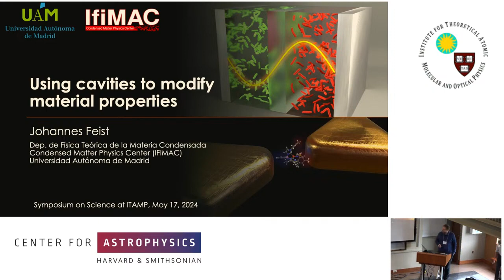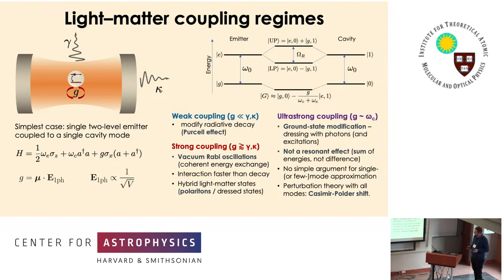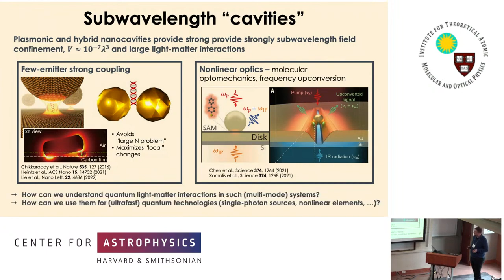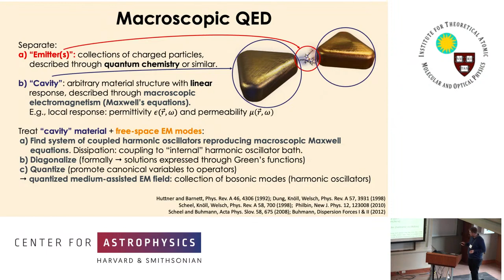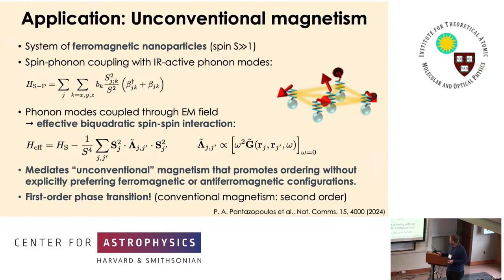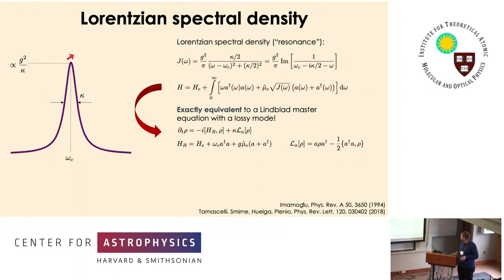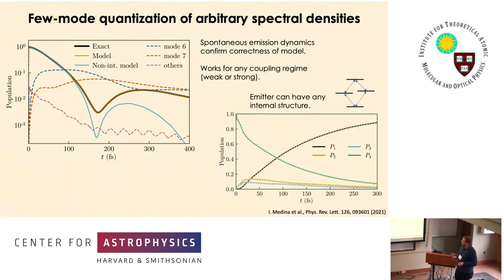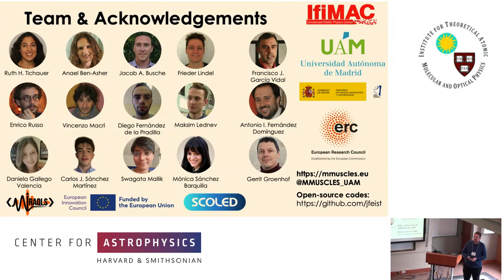Johannes Feist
A Symposium on Science @ ITAMP: May 16-17, 2024

"Using cavities to modify material properties"